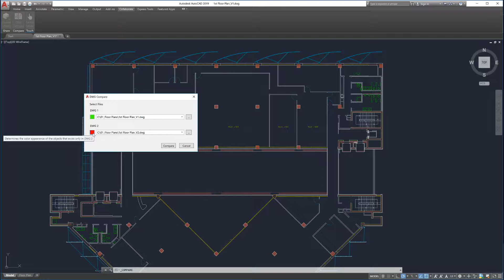AutoCAD 2019 | What's New: Drawing Compare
See what's changed between two drawings with the new "drawing compare" feature in AutoCAD 2019.